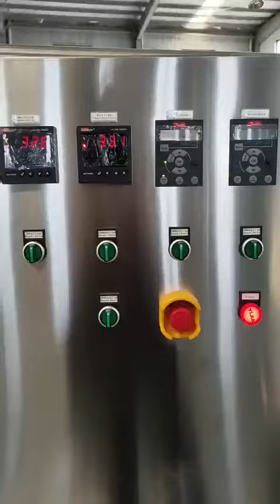control system for beer brewhouse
Jinan Cassman Machinery Co., Ltd.